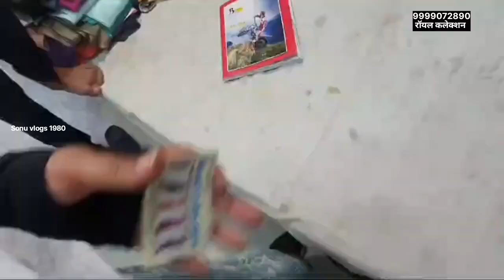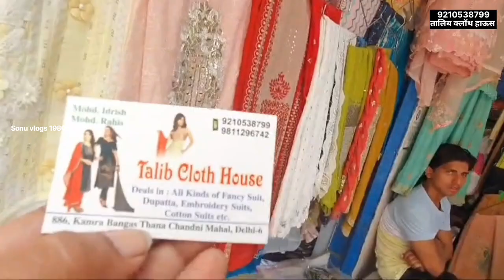जल्दी आओ ! हो गई तैयारी ll😍ll तीज,राखी ,जन्माष्टमी कॉटन सूट लेटेस्ट विडियो @Sonu vlogs 1980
location 👉:- daryaganj

day's:- 👉 7 days opan

 🚉nearest metro station 👉:-  Delhi gate, exit 3 no gate

How to use Vlogs as Marketing tool for your business

Vlogs as a marketing tool: how to use video blogs in B2B

Neil Patel's Digital Marketing Blog

Vlogging - A Trending Content Marketing Strategy

Video Marketing Strategy: The Ultimate Guide (2024)

Video Marketing - Semrush Blog

The Ultimate Guide to Video Marketing

Understanding Vlog Marketing: A Comprehensive Guide to 26 Video Marketing Blogs You Should Be Checking out on Make marketing videos that inspire people to buy

Content Marketing Institute Blog | Content Strategy | How Marketing & Advertising Blog | LinkedIn Ads Blog Marketing Video maker | Create Strategy Video Free Marketing Video Maker to Boost Your Business

Free Marketing Video Maker Online | Create

Video Marketing Guide 2024

What is Video Marketing? How it Works, Examples

These local markets in Delhi are worth all the hype

Top Markets & Bazars of Delhi

Shoppaholics! Check Out This Curated List Of 10 Markets

Top 18 Shopping Markets in Delhi - Delhi Tourism

Delhi Famous Markets & Places

The Ultimate Shopaholic's Guide To Unique Markets In Delhi

chitli qabar market,
chitli qabar market old delhi,
azad crockery market sadar bazar
,kinari bazar market
,lajpat nagar market,
daryaganj market
,lajpat nagar central market
,chitli qabar market delhi,
deputy ganj bartan market,
chitli qabar,
daryaganj market delhi
,market
,deputy ganj sadar bazar
,market places,
azad crockery market,
sunday patri market,
delhi market places,
sadar bazar,
central market delhi,
central market,daryaganj suit market